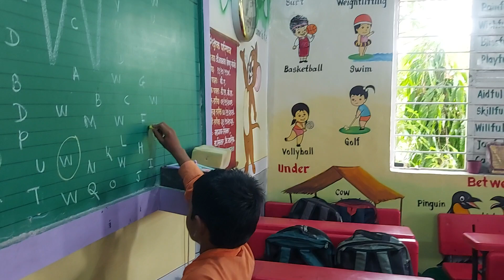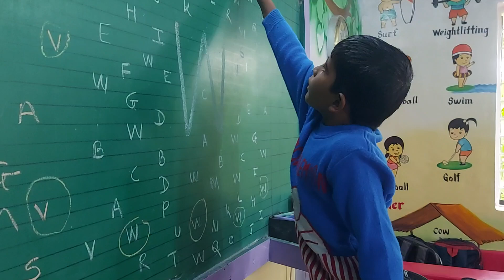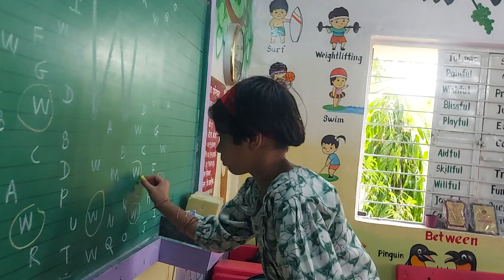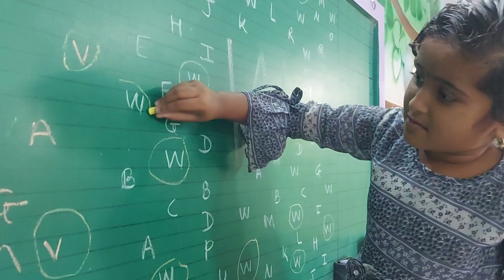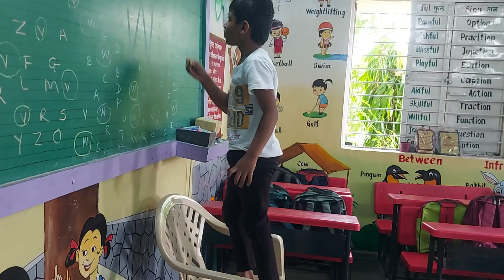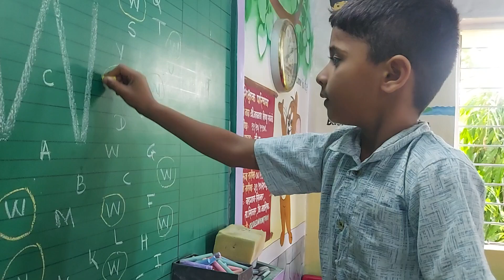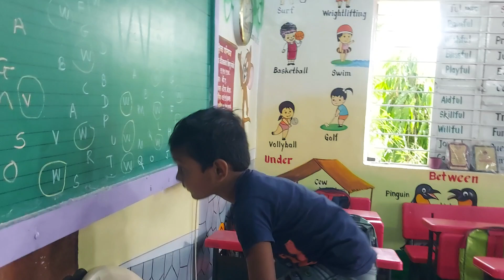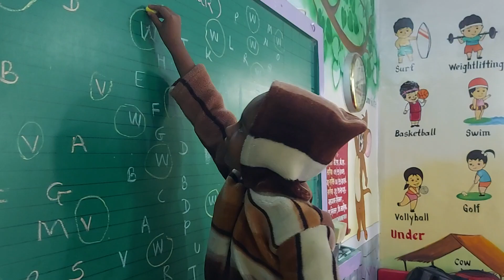चला W शिकू या ! इयत्ता - पहिली शाळा - मनेगाव